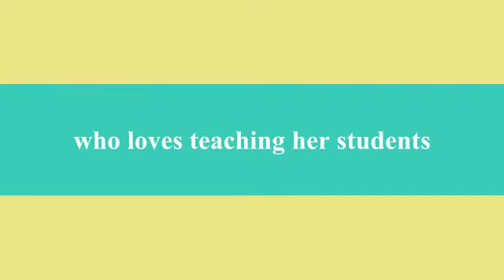Zuni Elementary Magnet School and iLiveMath Apps - Trailer #2